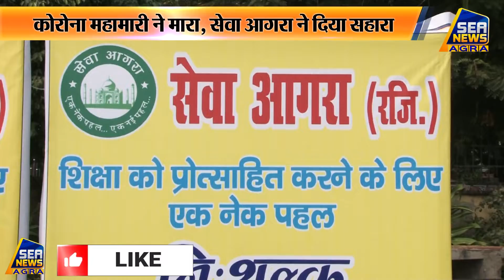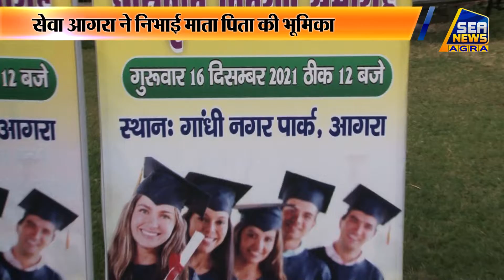कोरोना महामारी ने मारा, सेवा आगरा ने दिया सहारा